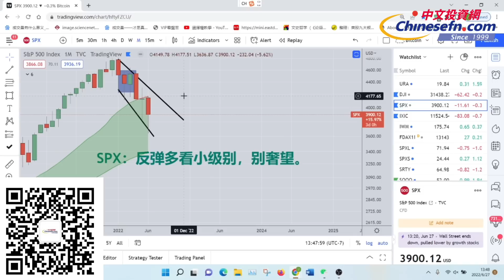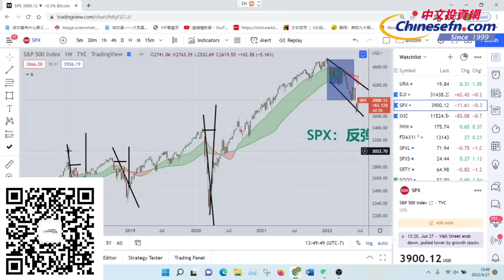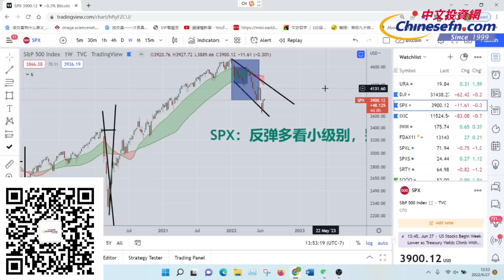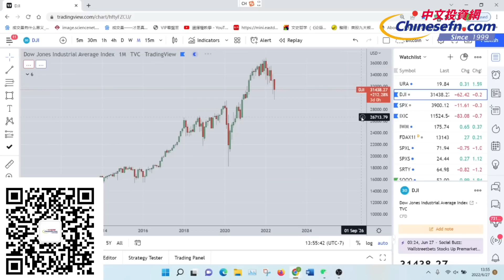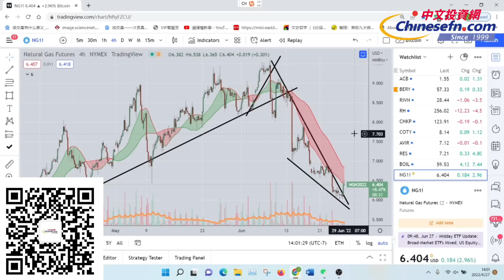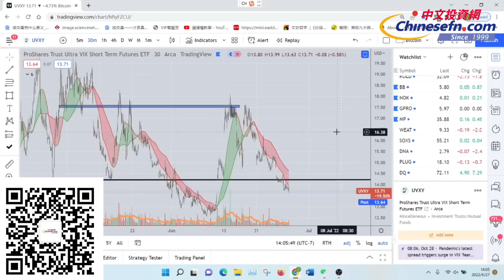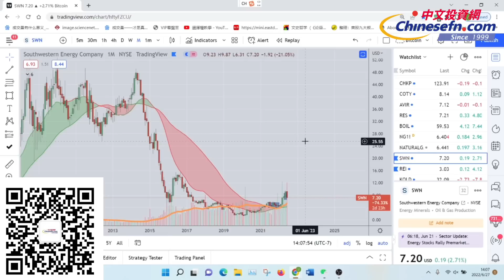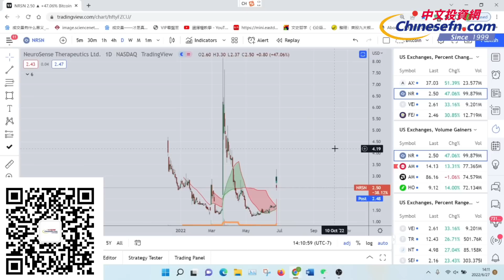缠论看美股 | 日内和名牌股有动作了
开户Moomoo，入金$5000存30天，赠送1股独家AAPL+10个随机股票
开户链接：

官方鏈接：
美國中文投資網：Chinesefn.com
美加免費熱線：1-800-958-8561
微信：chinesefn168
微信公众号：chinesefn
Line: chinesefn